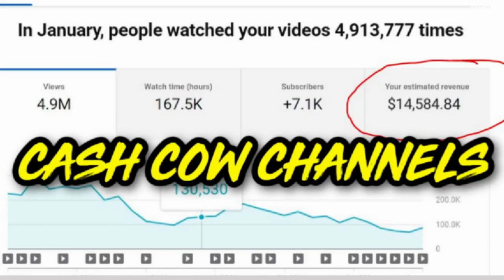LAYCONY YouTube automation video CLIP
HELLO GUYS! you are highly welcome to my YouTube automation services.

In this video I will show and explain how am making thousands of dollars through YouTube automation process.

I am a professional video creator working with an outsmart group of editors in my personal studio

 WHICH WE CONSIST OF

WELL UNDERSTABLE SCRIPT WRITER : to meditate and write your video script.

MALE & FEMALE FLUENT VOICE RECORDERs : to record a well fluent voice for your video.

FULL HD VIDEO : with high quality transition.

6-10 COMPETENT VIDEO EDITORS : to merge non copyright stock footage.

lot of my project has been generating this so far without stress and have no rejection when applying for monetizing

YOU wish to get a satisfying and high quality content video to earn even more than this check on my description to visit me on my workplace and am assuring you for fast response now.

kindly inbox me through any of my team link now and get your channel monetized freely